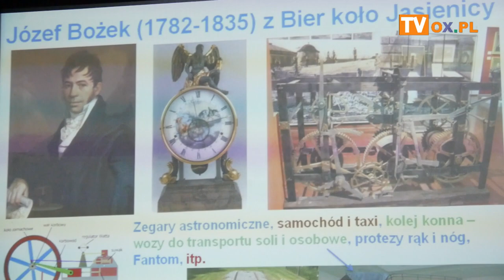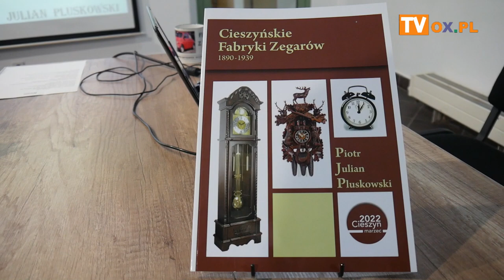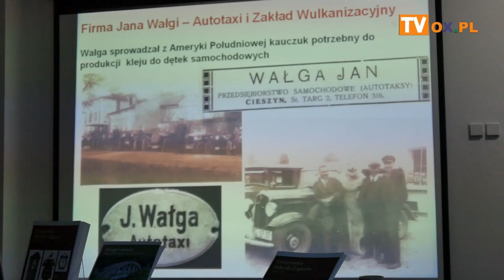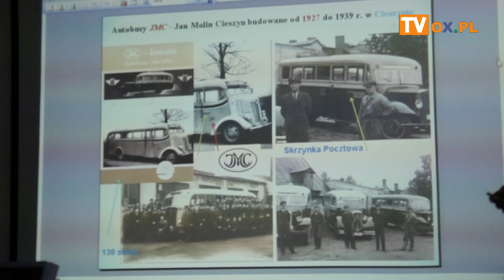DZIEJE MOTORYZACJI NA ŚLĄSKU CIESZYŃSKIM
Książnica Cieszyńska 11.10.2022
DZIEJE MOTORYZACJI NA ŚLĄSKU CIESZYŃSKIM TEMATEM WYKŁADU UNIWERSYTETU III WIEKU
wykład przybliżający dzieje motoryzacji na Śląsku Cieszyńskim, który Wygłosi
Piotr Julian Pluskowski.